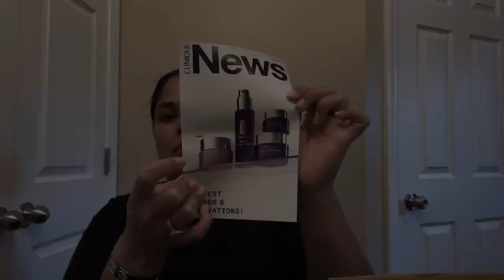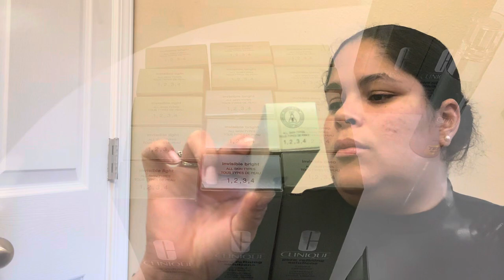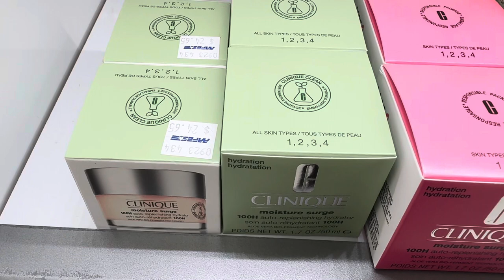Clinique new Products & Everyone’s Favorites skincaretips skincare beautytip from daliza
New 💄skincare products